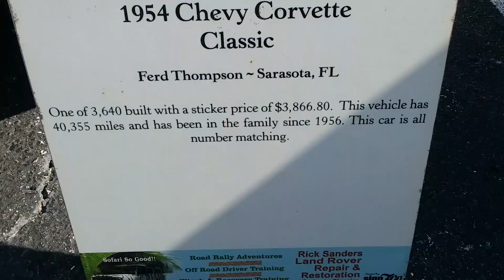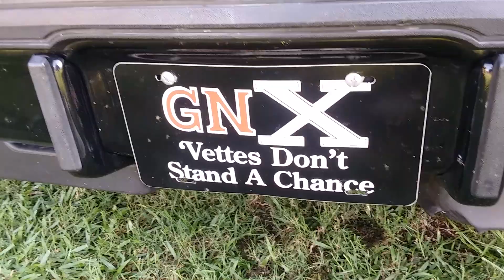Sarasota Powerboat Grand Prix Car Show 2019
This car & motorcycle show at Rossiter's Harley Davidson is part of the weeklong festivities of the 35th Annual Sarasota Powerboat Grand Prix in Sarasota, FL. The actual offshore powerboat race is schedules for tomorrow (day after this video).